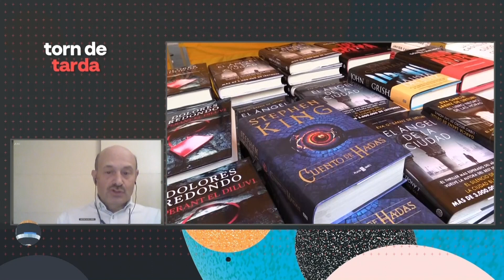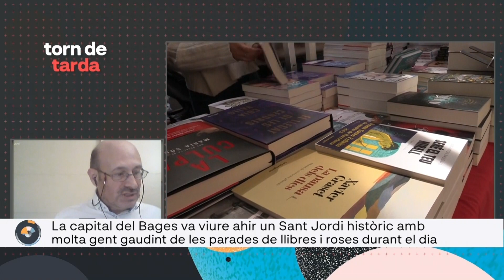TDT Valoració Sant Jordi Manresa